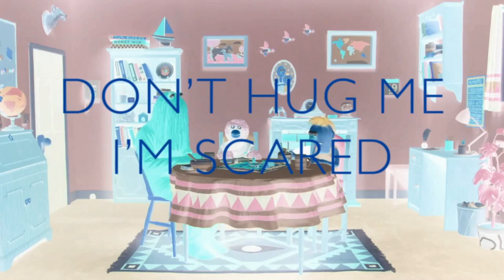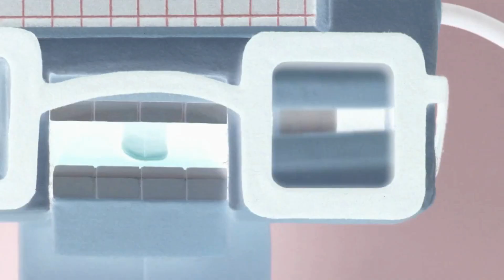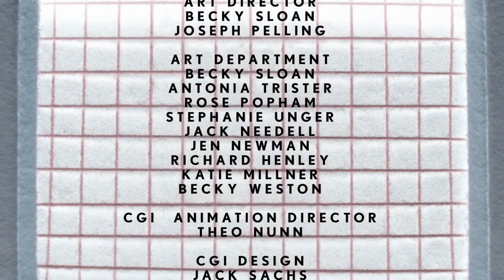Don't Hug Me I'm Scared 4 - G Major Version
Original Video:
Made by:
"This is It" Productions